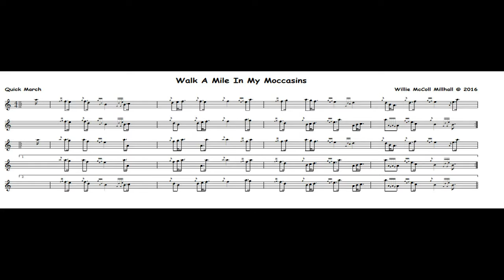Walk A Mile In My Mocassins...4/4 Quick March